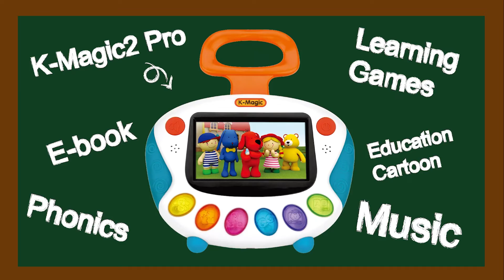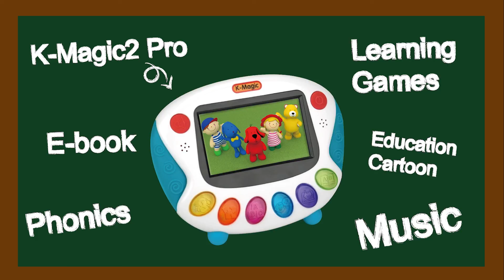【K-Magic 2 Pro解答室 (5)】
【K-Magic 2 Pro解答室 - 電子故事書】
皇牌產品 K-Magic 2 Pro 綠色按鈕 - 電子故事書
依家到Paka Toys開倉，有得成套試玩之外，仲可以以優惠價$1599買番屋企擁有佢😍